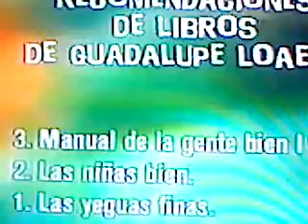"YEGUA FINA" 1º Parte "Guadalupe Loaeza"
Guadalupe Loaeza escritora bien.